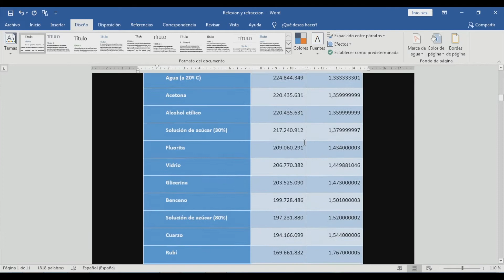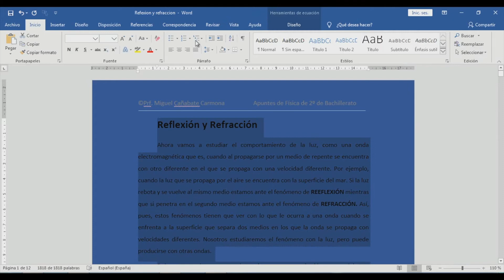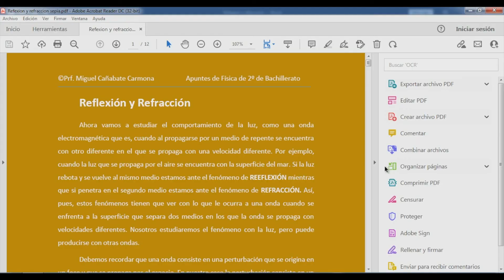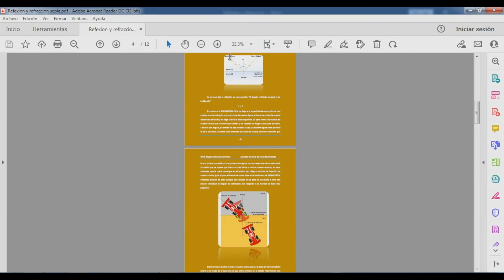PDF con fondo de color desde WORD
Vamos a convertir un texto en WORD con un fondo de color en un PDF con el mismo fondo. Además vamos a aprender un truco para aplicar el mismo efecto a todas las imágenes de un documento rápidamente. Lo hacemos con la primera y Luego, tras seleccionar distintas imagenes púlsame f4 para aplicarles el mismo efecto.